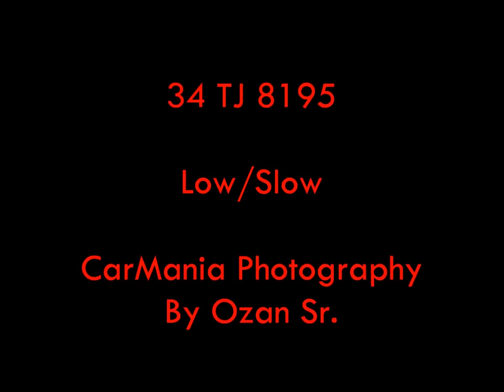HONDA EF KASA CİVİC - RAHATSIZ STYLE SLAMMED ( MERTER MC)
EF KASA CİVİC - RAHATSIZ STYLE SLAMMED